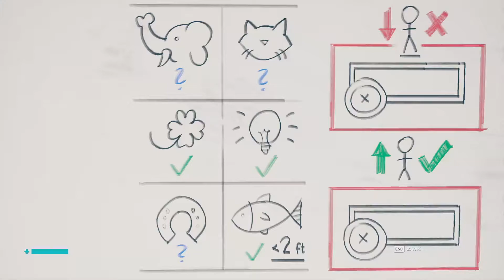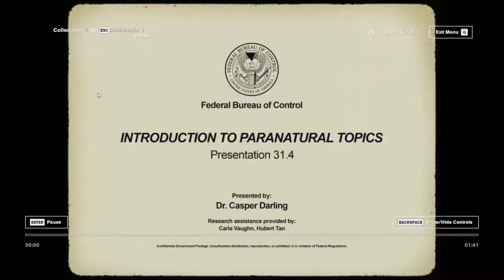Got Lost AF - Control (Part 6)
I got lost. Easy as that. I am directionally challenged and a doofus. Still, I hope you enjoy this! Sorry for it being a bit short. I had some things going on and I had cut out a lot of my ass just getting even more lost cos I didn't see the lift till much later... *ahem* Have fun!

Here are some of my links if you want to stay updated with what I am busy with:

Until next time, see you later.